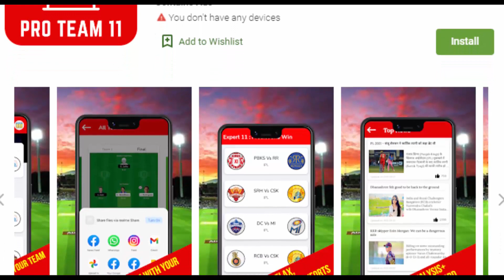17 साल की उम्र में लड़की ने किया ऐसा काम की देखके आप भी करेंगे सलाम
Get Free Experts Team and Win Lots of Money With Proteam11 App

17 साल की उम्र में लड़की ने किया ऐसा काम की देखके आप भी करेंगे सलाम

viral news in hindi,
breaking viral hindi news,
latest breaking news today,
viral video today india,
news daily today,
daily news today in hindi ,
breaking news in hindi,
latest news,
today latest news,
fast news india ,
Top News Storie in hindi,
HJ News

HJ NEWS !!